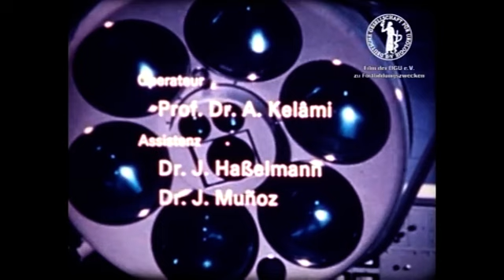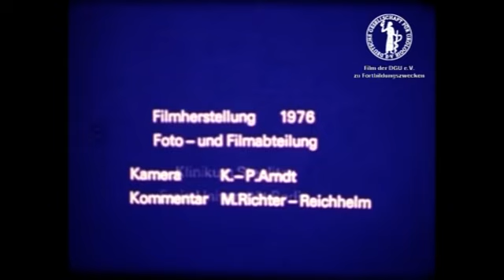Urethraplastik nach Denis-Browne bei Hypospadia penoscrotalis